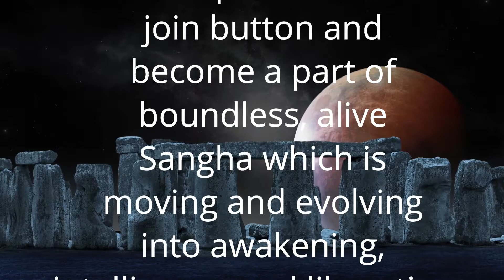क्या ये चक्र बिंदु रोग निदान में सहायक हैं | Anant Sri